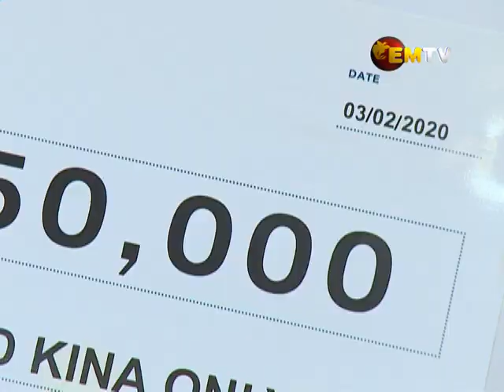K50,000 For Bushfire Appeal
PNG Air Services Limited today presented 50-thousand-Kina towards the country's efforts to raise funds to help neighbouring Australia rebuild after the bushfire devastation.

The donation was made through to the PNG Hearts for Australia Bush Fire Appeal.